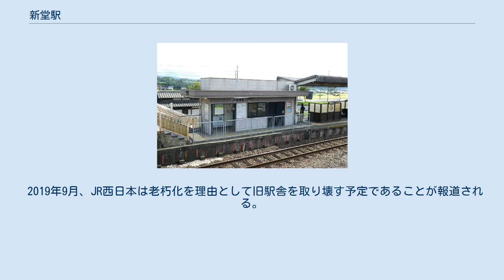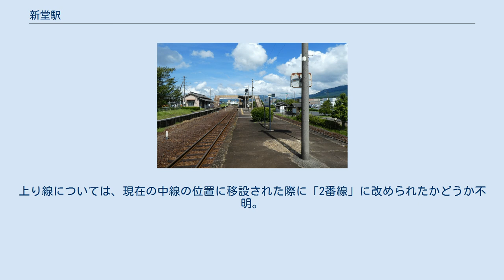新堂駅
新堂駅（しんどうえき）は、三重県伊賀市新堂中出にある、西日本旅客鉄道（JR西日本）関西本線の駅である。
 島式ホーム1面2線を有し、列車交換が可能な地上駅。
出発信号機・場内信号機とも一方向のみの設置のため、逆線入線はできない。
最盛期には単式ホーム・島式ホーム混合の2面3線を有したが、後に列車本数の削減により中線の線路を撤去、2面2線の構造となった。
その後、ホーム上に簡易駅舎が作られ上り本線が旧来の駅舎のある単式ホームから中線の位置に移され、島式ホームの構造となった。
案内上ののりば番号は割り当てられていない。
 亀山鉄道部が管理し、有限会社新堂駅管理商会が業務を受託する簡易委託駅である。
2021年3月13日からICOCAの利用が可能となっている。
 窓口営業時間は、午前6時～午後17時。
 開業当初からある旧駅舎は単式ホーム跡に接して置かれているが、2002年（平成14年）7月、跨線橋降りてすぐのホーム上に切符売り場のみの簡易駅舎が新設され、それ以降は待合所としてのみ使用されている。
この簡易駅舎の完成により跨線橋が改札外となったので、駅を利用しない者でも使用できる自由通路となった。
 2019年9月、JR西日本は老朽化を理由として旧駅舎を取り壊す予定であることが報道される。
 かつて2面3線であった名残から、運転取り扱い上は、下り線が「3番線」とされている。
上り線については、現在の中線の位置に移設された際に「2番線」に改められたかどうか不明。
 「三重県統計書」によると、近年の1日平均乗車人員は以下の通りである。